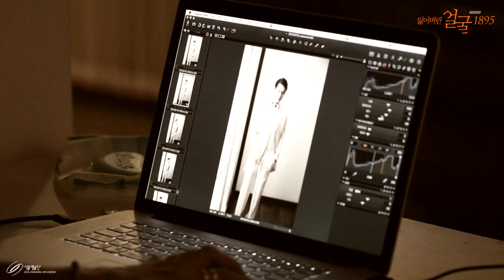[잃어버린 얼굴 1895] 민영익 & 휘 홍보촬영스케치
서울예술단 [잃어버린 얼굴 1895]
장소 : 예술의전당 CJ 토월극장
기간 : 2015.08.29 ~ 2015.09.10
출연 : 차지연,박영수,조풍래,정원영,고훈정,금승훈,김도빈,김건혜 외 서울예술단원.